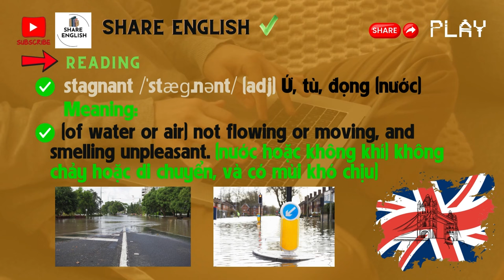Từ vựng tiếng Anh thông dụng nhất theo chủ đề cơ bản và ví dụ 💯👌😍✌❤🥰💕😘 sharespace s-mart